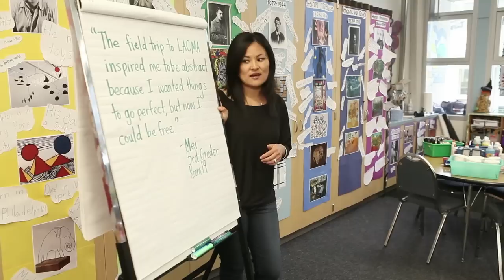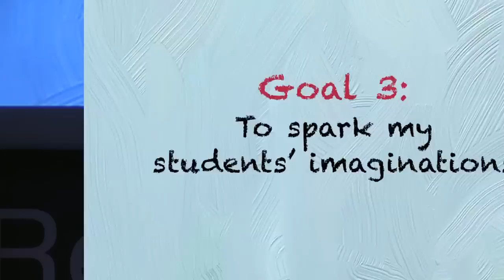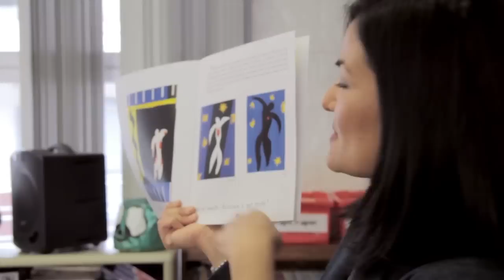Creativity takes courage -- art In the classroom | Julie Tamashiro | TEDxRedondoBeach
This talk was given at a local TEDx event, produced independently of the TED Conferences. As an educator Julie presents her students with different art experiences, cultivating art appreciation. She has found that exposing children to art at an early age is more meaningful, inspiring confidence while their minds and attitudes are still in the initial stages of development.  Julie believes that a huge opportunitiy exists at this stage, and hopes to inspire the adults of tomorrow to be fearless, take risks, and live out loud.

For over 15 years, Julie Tamashiro has been a multiple-subject elementary school teacher.  From Title 1 to the nation's highest performing schools, Julie has taught every grade level in settings that represent the diversity of our public education system.  Throughout her career, art has been the framework used to facilitate various learning experiences in her classroom.  Her art curriculum has motivated students to tap into their creativity, challenge self-limiting beliefs, problem solve, and express themselves in extraordinary ways.  Through the process of creating their own artwork, her students have learned to find their individual voices and have focus, determination, and courage.

She currently teaches at Tulita Elementary School in the Redondo Beach Unified School District. Julie earned her BA from the University of California, Irvine. She resides in Redondo Beach, CA with her husband and two children. Julie comes from a family of public educators with her mother, Charlotte, being the most influential of all.

During the 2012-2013 school year, Julie and her students were the subject of the inspiring documentary, Room 19. The documentary followed the students on a journey of learning through art, and captured their unique personal transformations as they moved beyond their own expectations. It has won Best Documentary Short - El Dorado Film Festival, 2014 and Uplifting Short Film Award, Awareness Film Festival, 2014 and also been nominated for Best Documentary Short, The Short Film Awards, 2014 and Best Documentary Short, The Short Film Awards, 2014.